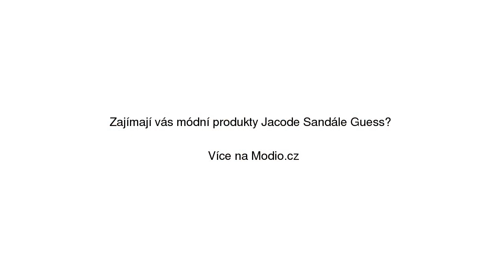Jacode Sandále Guess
Jacode Sandále Guess se slevou 30% na Modio.cz. Dámské sandály Guess s páskem. Modio.cz - módní inspirace i možnost nákupu online.